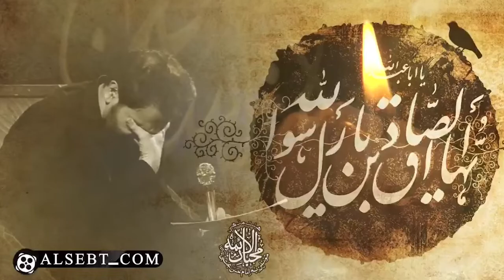کربلایی رضا شیخی شور شکر خدا دل دیوونه عاشقه... شهادت امام صادق علیه السلام ٩٩ Reza Sheykhi 2020